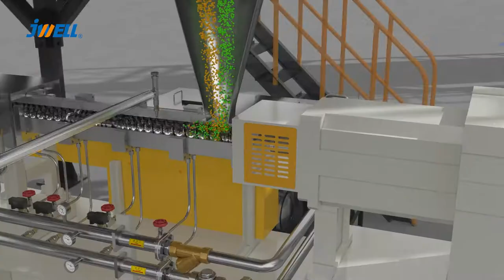how to produce bioplastic sheet within one step